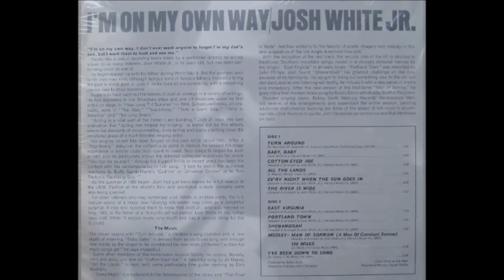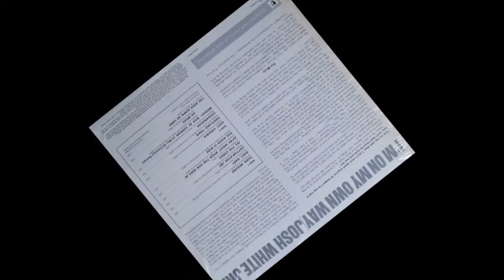Josh White Jr. - Shenandoah [HD]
Josh White Jr., folk and blues singer - and son of an important blues singer, sings the traditional 'Shenandoah' from his 1964 Mercury album 'I'm On My Own Way'.